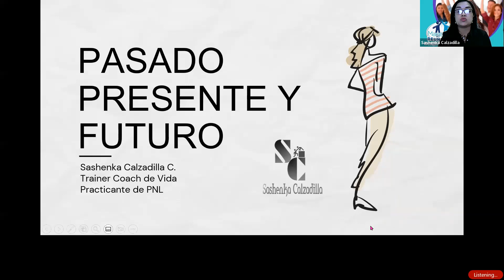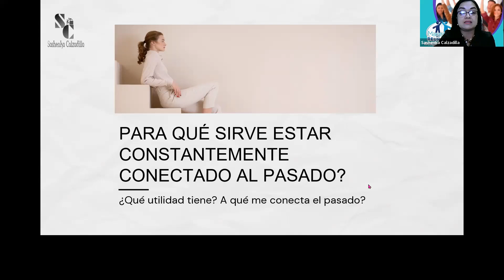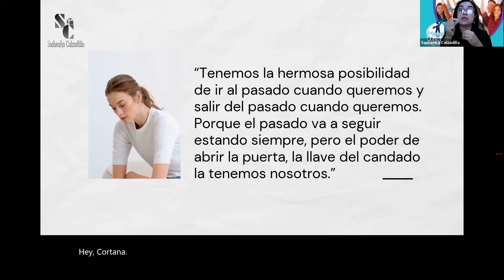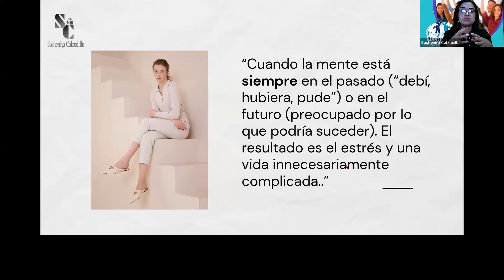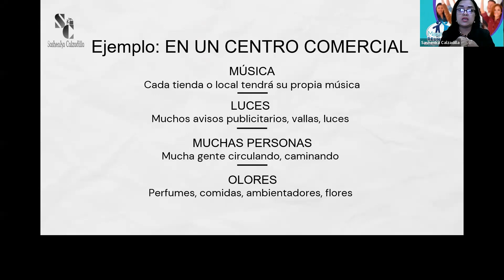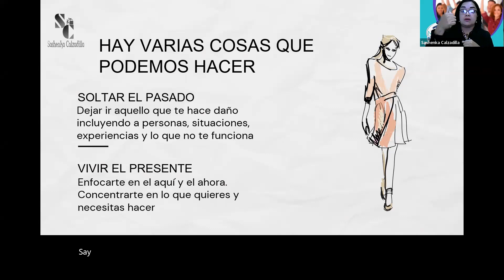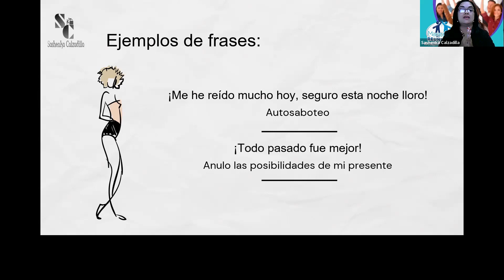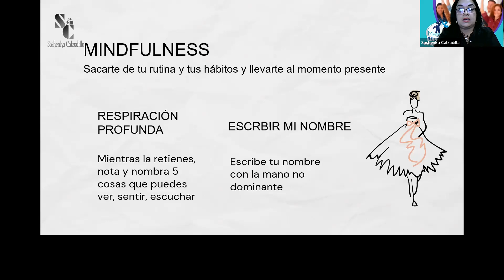PASADO PRESENTE FUTURO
Sigo adelante trabajando, me olvido de lo que quedó atrás y me esfuerzo por alcanzar lo que está adelante. Nuestra estupenda Coach Sashenka Calzadilla en esta oportunidad nos habla sobre los tiempos.. y la importancia de concentrarse en el presente.